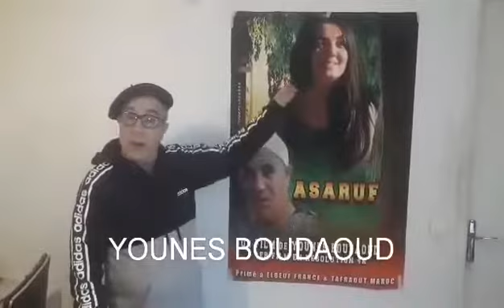8 MARS SOIREE KABYLE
GALA AVEC PROJECTION DU FILM ASARUF A CERGY
MAISON DE QUARTIER 20 PLACES DES TOULEUSES 95800